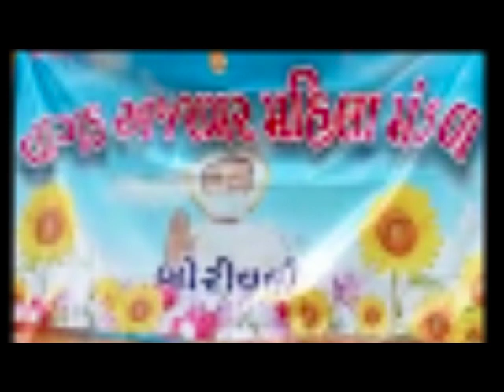Gala family group from Borivali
Video from Kisan Lokhande